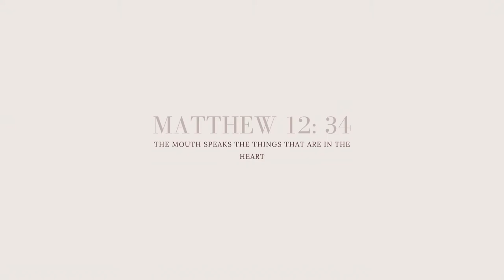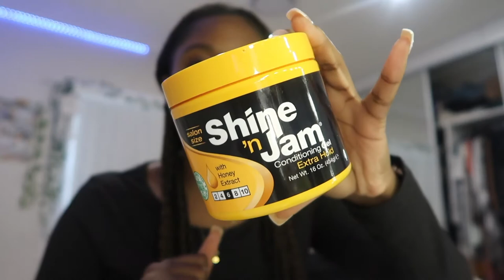Retail Therapy | try on Shein haul, unboxing Chuck 70 Sneaker + more! #1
hiii guys, today’s video is a Full Haul of all the things I’ve gotten! Loved sharing, and being open with you. Links to everything shown in the video are down below. Appreciate you for watching x

Black and white Long sleeve bodysuit (2pcs Solid Scoop Neck Bodysuit)

Valley Girl unfortunately hasn’t relaunched their website, sorry :(

my 2022 feminine hygiene routine (how to get rid of my dry skin, how to smell good, etc)
my shower & body care routine 2022 (hygiene tips, get rid of dry skin, smell good, etc)